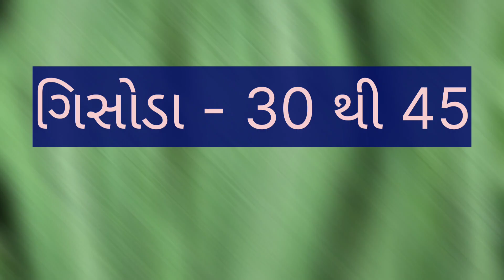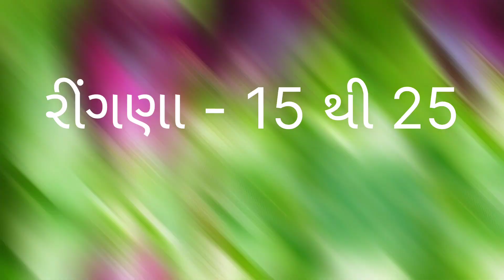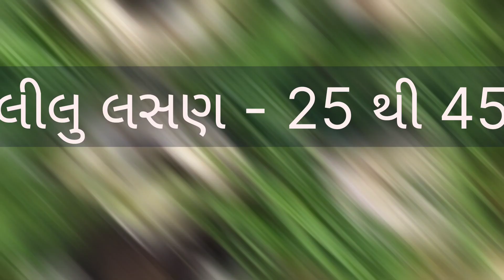today ahmedabad wholesale vegetable market price //dt:- 7-4-2023 //અમદાવાદ શાકમાર્કેટ ના ભાવ